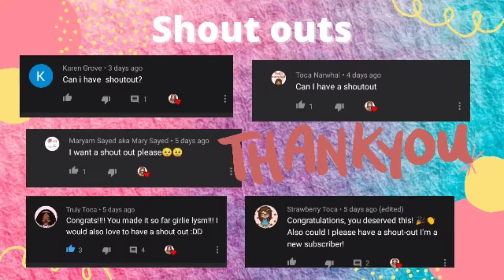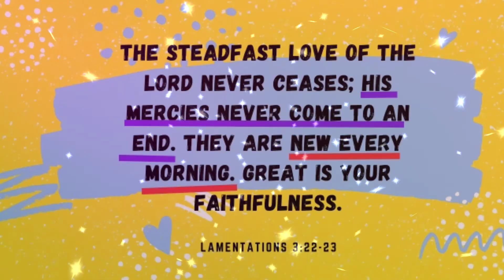My Realistic Morning Routine| Toca Blezd |Toca Life World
This is my realistic morning routine.

Have a Blezd day!💖💖💖

Intro and outro is from Hey it's Criz